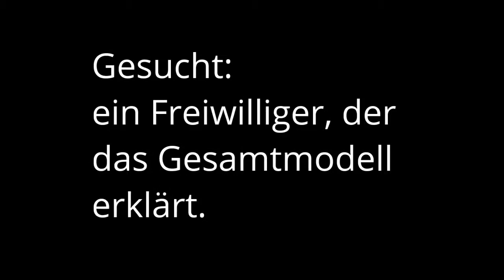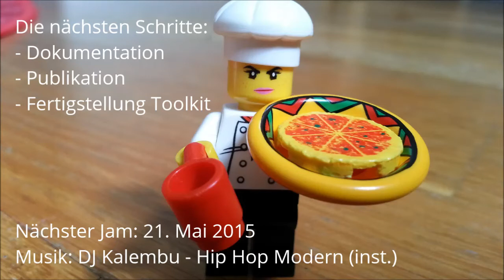Knowledge Jam 27.11.2014 - Lego Serious Play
Zusammenfassung der Ergebnispräsentation des 21. Cogneon Knowledge Jam zu Lego Serious Play.